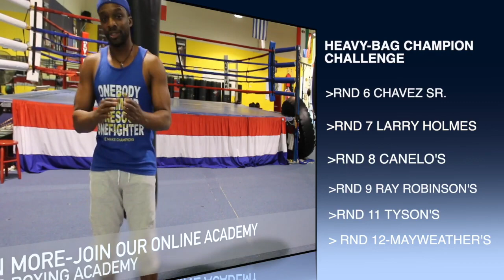HEAVY BAG CHAMPION CHALLENGE